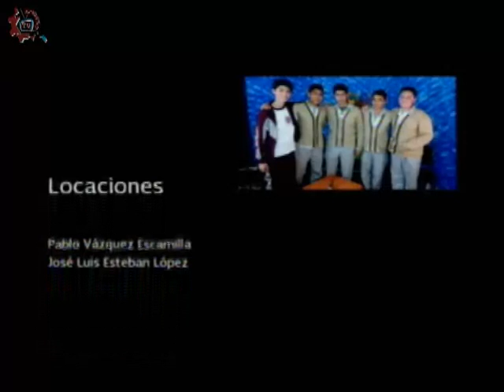20160412-CE1516/DGESTíteres/Colectivo 5D2 "El rayo de sol"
DGESTíteres. Colectivo 5D2 "El rayo de sol". Invitados: Roberto, Andrea, Guillermina. Conducen: Ricardo Martínez y Arturo Ortíz.Fecha de emisión: 12 de abril de 2016. Este y otros programas los puedes ver